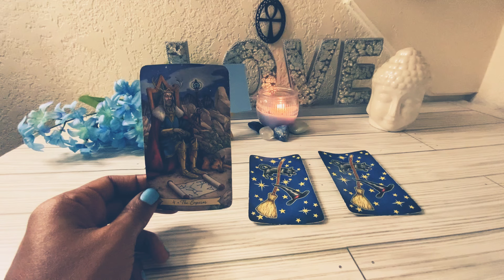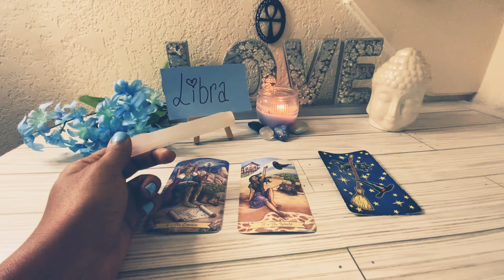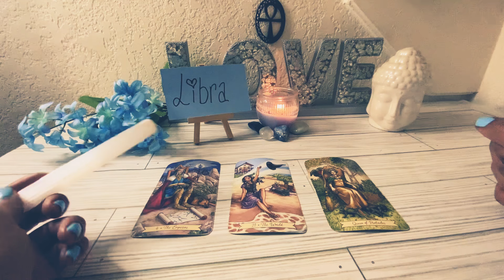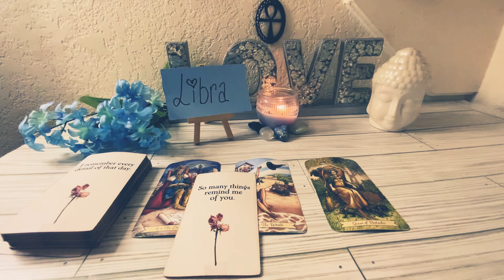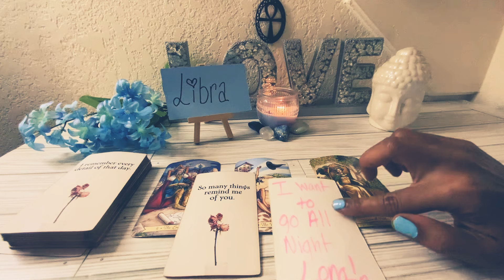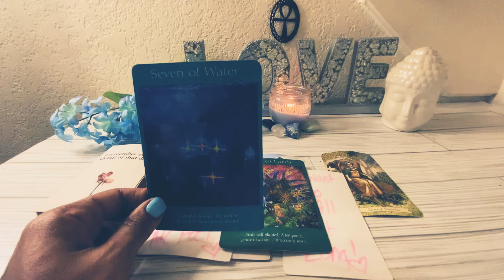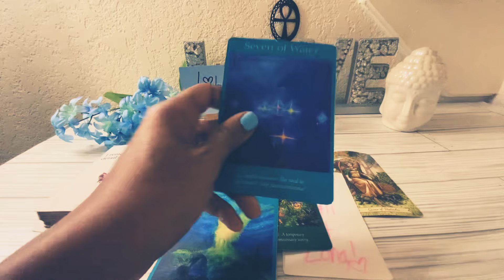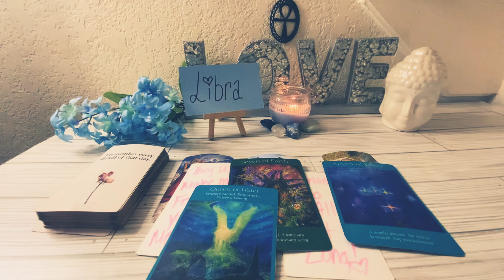LIBRA♎️😤YOU ARE 💙LEVELING UP🎉AND PEOPLE CANT TAKE IT ALL IN! THEY DONT MAKE ME FEEL LIKE YOU!